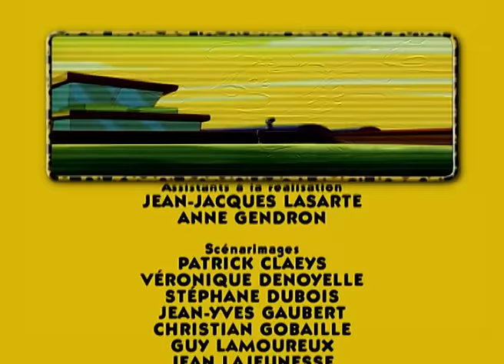Marsupilami - S1 EP 16 : Et vogue le Marsupilami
Valentine, fille du magnat du jouet PABLO REGALO, est décidément très capricieuse : elle VEUT un MARSUPILAMI. Lorsque Odile, sa nounou, part le capturer en pleine jungle de Palombie, elle ne sait pas encore à quelle agitation elle s’expose. Valentine, accompagnée de son nouvel ami à tâches noires, va bientôt semer la zizanie dans toute la maison. Décidé à mettre un terme à tout cela, PABLO tente d’enfermer le MARSUPILAMI. Incomprise, Valentine s’enfuit alors, accompagnée de son seul ami qui a réussi à se libérer. Après avoir été sauvé des dangers de la jungle par le MARSUPILAMI, elle retrouve son père : la famille est enfin raccommodée.

Le Marsupilami arrive et avec lui vous ne vous ennuierez pas ! Suivez ses aventures sur la chaîne YouTube ! Une nouvelle vidéo chaque semaine !
🇫🇷 Dans les forêts reculées de Palombie vit un animal mystérieux. Avec sa queue qui peut atteindre huit mètres, son pelage jaune et noir, son appétit gargantuesque et son agilité légendaire, le marsupilami attise les convoitises de chasseurs en mal de reconnaissance.

🇺🇸  Hector and his aunt Diane live in the jungle for one year to study its fauna and flora, becoming the best friends with the Marsupilami family. Their main enemies are megalomaniac industrialist and jungle-hater Felicia Devort, who plans to level out the Palombian jungle and build the Devort City megalopolis in its place, and her two henchmen, Stroy and Blouprint.